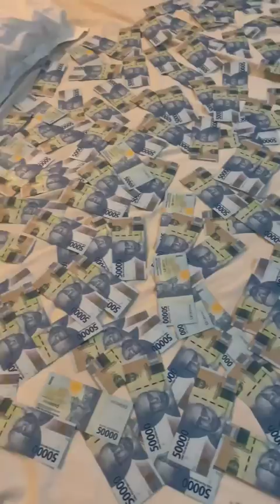#020 | 1 CRORE cash 😍🤣